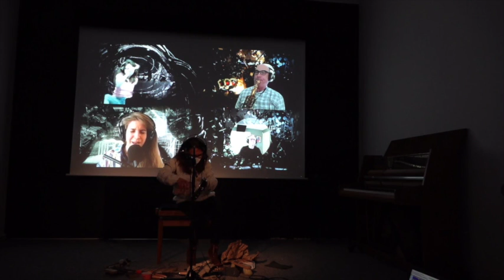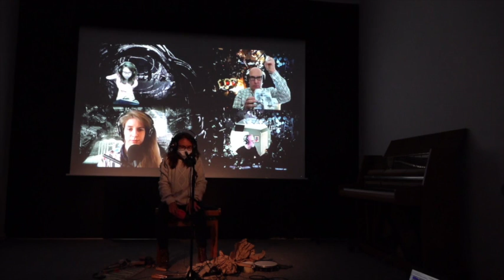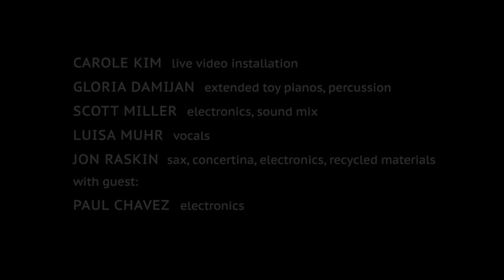Gloria Damijan präsentiert Dilate Ensemble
Dilate Ensemble is an audio visual collective featuring:
Carole Kim: micro video installation
Gloria Damijan: extended toy pianos, percussion
Scott L. Miller: electronics
Luisa Muhr: vocals
Jon Raskin: sax, concertina, electronics, recycled materials

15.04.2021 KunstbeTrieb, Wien